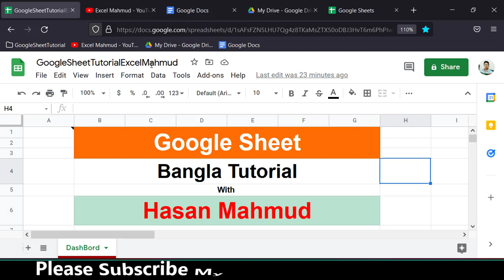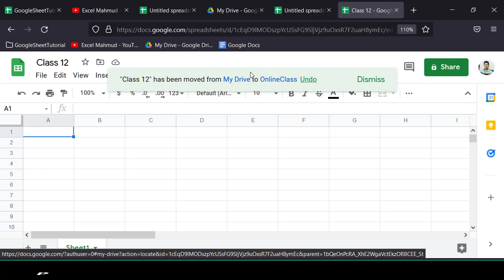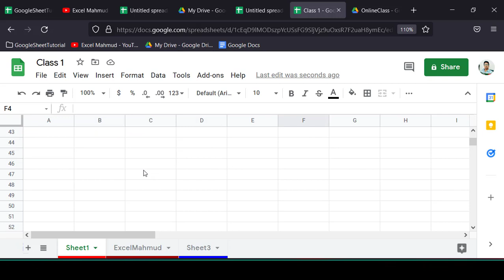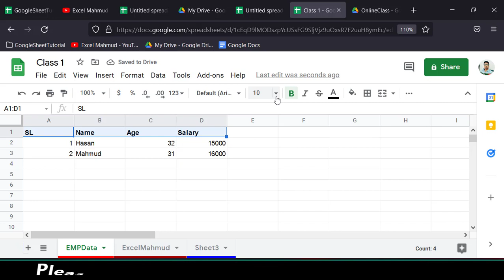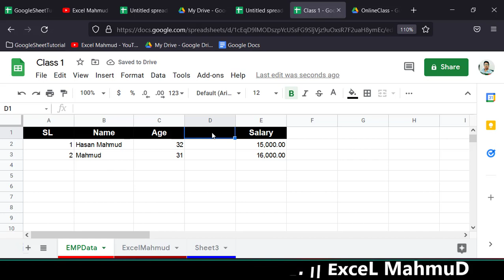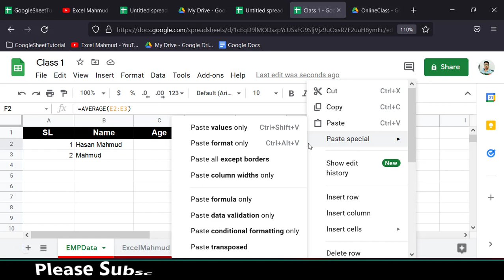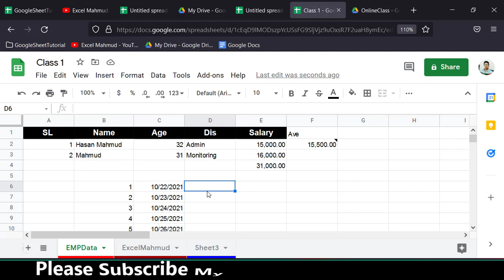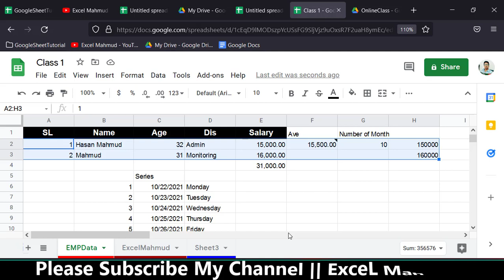Google Sheet Bangla Tutorial || গুগল সীট বাংলা টিউটরিয়াল || Excel Mahmud || Part 2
Google Sheet Bangla Tutorial || গুগল সীট বাংলা টিউটরিয়াল || Excel Mahmud
Contact With Me
Hasan Mahmud

💥 Google Sheet Full Tutorial Part.